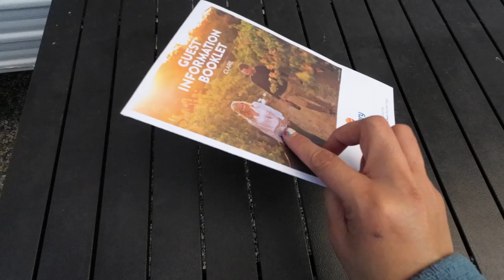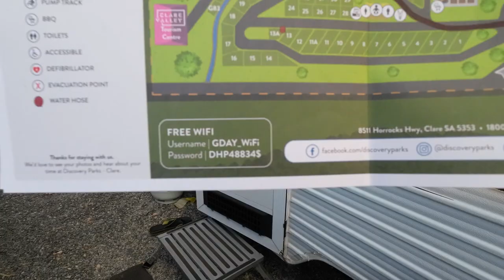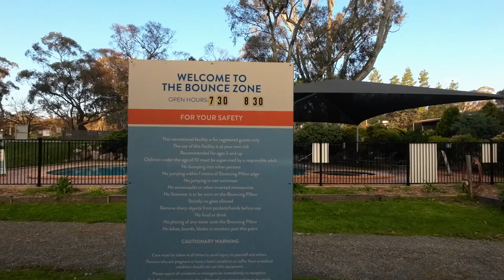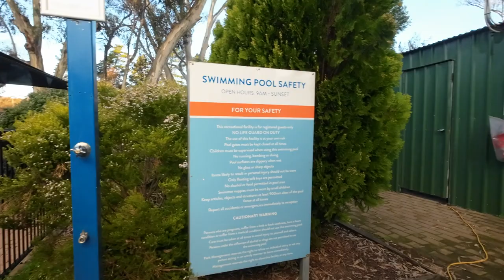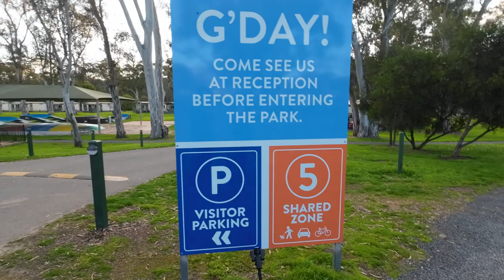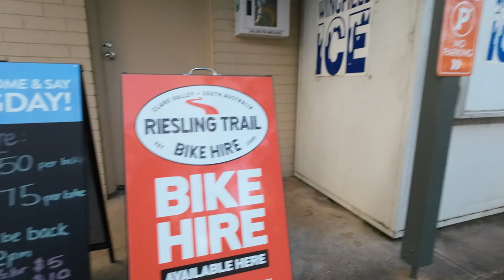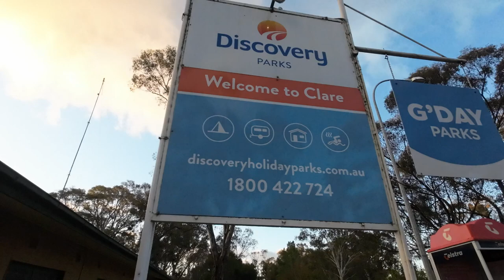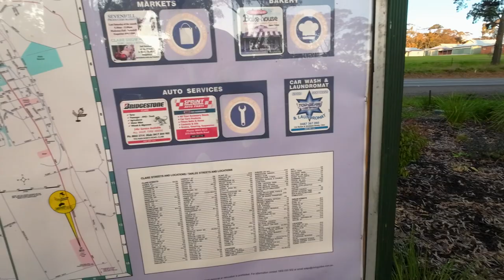WHAT TO SEE IN DISCOVERY HOLIDAY PARKS - CLARE VALLEY, SOUTH AUSTRALIA🇦🇺 + CARAVAN WALKING TOUR 2022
Hi, Guys Mabuhay PIpol of the Universe! In today's video, we are going to a walking tour inside the discovery Park in Clare Valley, South Australia. Tara na pipol of the universe 💋💋💋

Clare - Stunning scenery all year round, internationally acclaimed wines, fresh produce - and for the kids, wide open spaces to explore. Gateway to the Eyre Peninsula and the South Australian outback, Clare is an hour and a half from Adelaide and the caravan park, Discovery Parks - Clare is just moments from the charming town centre.

Discover the 35 kilometre Riesling Trail, named after the region’s famed grape variety. Walk, ride or run past cellar doors, scenic landscapes, country vistas and rolling hills. At nearby Mintaro, try your hand at giant chess or get lost in Mintaro Maze. Eat, drink and be merry – then do it all again tomorrow.

xoxo
InDaynaMo